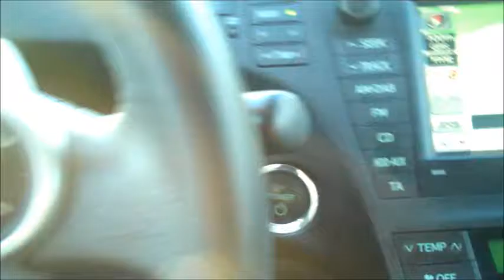Axl Rose imitatie met zonsondergang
Beetje de tijd doden tijdens een autorit van 2 uur.